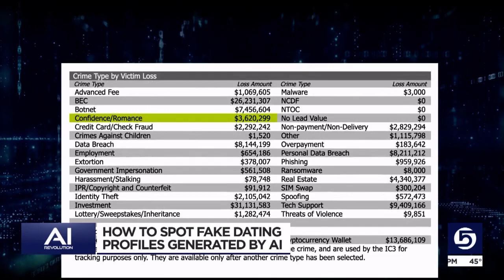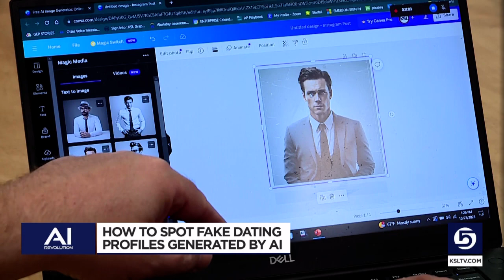Thieves using AI generated images in romance scams, how you can spot the fake people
Artificial intelligence has made looking for love online even more complicated. Crooks are using AI tools to create fake people to steal money and personal info from real people using dating apps and social media.